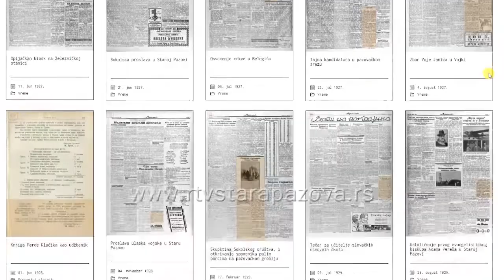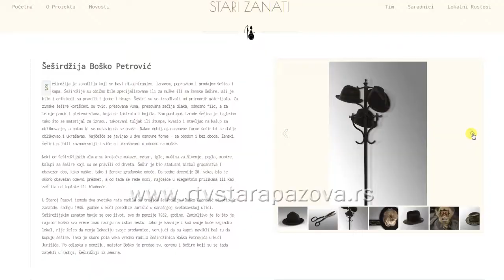Opština Stara Pazova dobila virtuelni muzej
Kako na teritoriji opštine Stara Pazova ne postoji muzej, niti jedno mesto koje će sveobuhvatno predstaviti lokalnu kulturu, umetnost, običaje i tradiciju, ideja o kreiranju Virtuelnog muzeja nametnula se kao alternativa trenutnoj situaciji. S tim u vezi, zahvaljujući staropazovačkom Centru za istraživanje i promociju kulturnog nasleđa „Heritag“ realizovan je projekat pod nazivom „Virtuelni muzej zajednice opštine Stara Pazova“ finaisran sredstvima Erste Banke i Opštine Stara Pazova i to u godini kulturnog nasleđa.